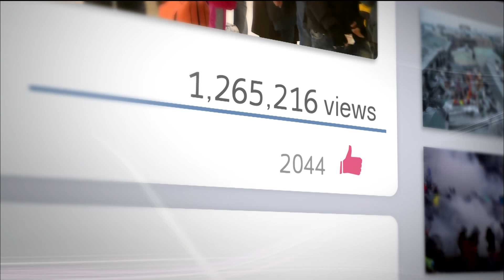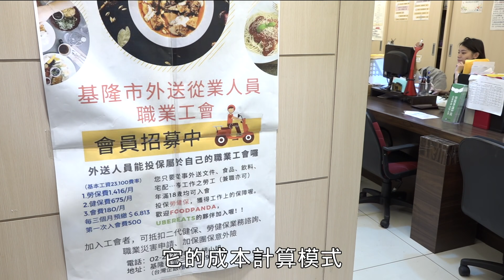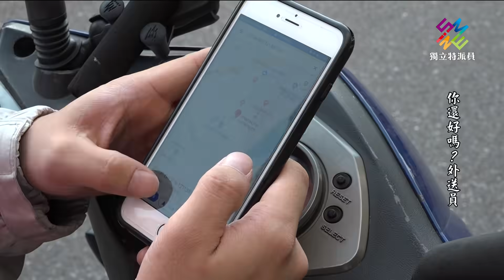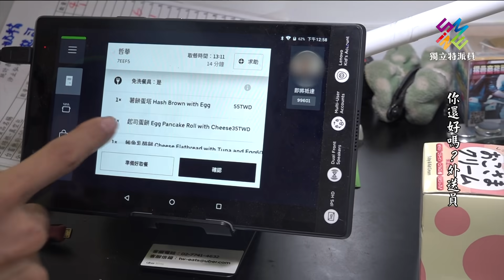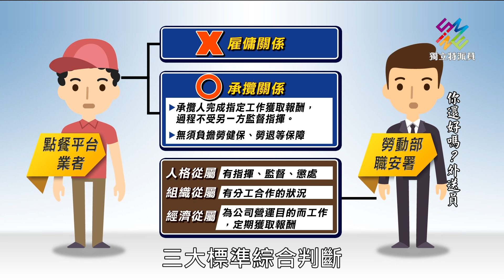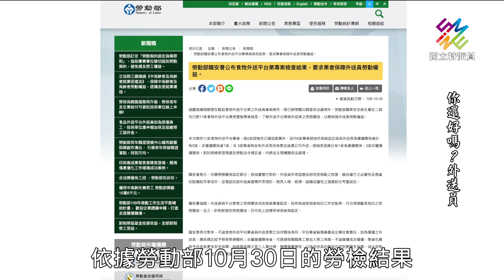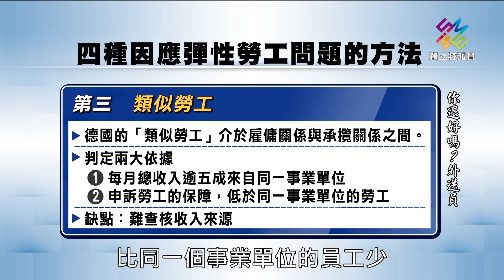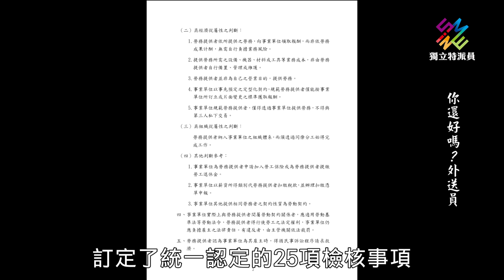獨立特派員 第627集 (你還好嗎?外送員)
▌單元介紹

點餐平台近一年蓬勃發展，據估計，現在全台灣至少有八萬人投入外送員的行列。不過今年10月份在4天內，連續發生三起外送員車禍，這一撞，也將隱藏的風險撞了出來。

因為平台業者宣稱跟外送員是承攬關係，所以外送員沒有勞健保與勞退。而且在今年九月以前，也沒有點餐平台外送員專屬的職業工會，換句話說，如果有個萬一，外送員只能自求多福。

點餐平台業者還宣稱，外送員工時彈性且片段，不適用雇傭關係。不管你同不同意這種說法，點餐平台外送員的工作型態，的確在全球各地及台灣，對既有的勞基法帶來重大的挑戰。